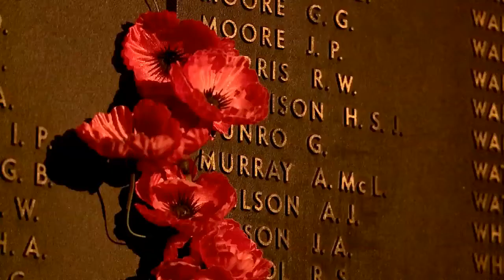ADFA Napier Waller Reflection Ceremony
On Saturday 22 February 2014, the Australian Defence Force Academy (ADFA) paused at the Australian War Memorial (AWM) to accept their responsibilities of service and pay respect for those who have served before them.

The Napier Waller Reflection Ceremony was held at dawn and allowed first year officer cadets and midshipmen to reflect on their achievements following the completion of their initial six week training.

The service saw first year officer cadets and midshipmen recite the ADFA pledge and partake in other military protocols including the ode, wreath laying, last post and one minute’s silence.